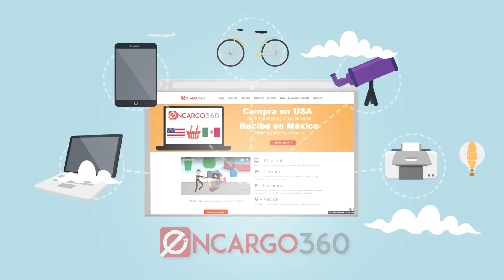Encargo360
Encargo360.com es una empresa de logística aduanal y paquetería, dedicada a ofrecer el mejor servicio posible en lo relacionado a la compra, recepción, importación y entrega de todo tipo de Mercancías permitidas en toda la República Mexicana. Esto mediante un servicio de calidad y eficiente para cumplir con las expectativas de nuestros clientes, y ayudarlos a tener una experiencia agradable con sus compras en el extranjero.